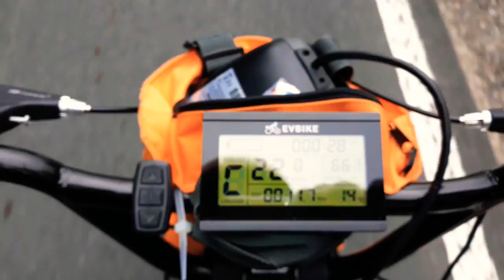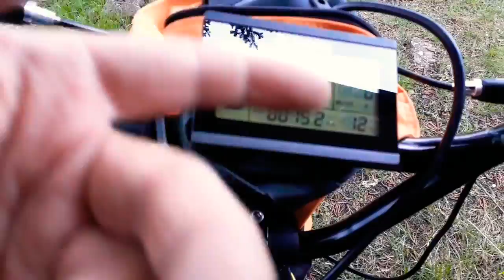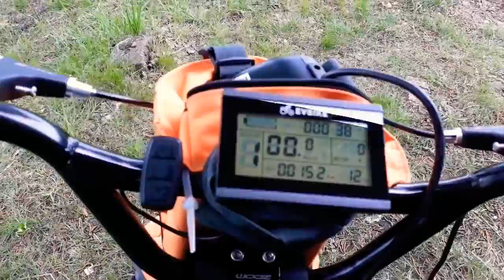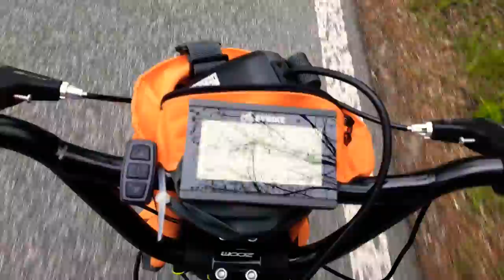ELEKTROKOLOBĚŽKA S MOTOREM VPŘEDU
Teď chvilku jsem měl zas z Mibky normální brndu, ale už se mě zastesklo po elektrické jízdě tak jsem ji zase oblík jen tak na rychlo, abych si zas mohl zanezdit a zařádit :-) Motor, baterka, vše ve předu se samo odráží ve větší hmotnosti na předek a tak i horšího ovládání stroje a nevyváženosti při přenášení! Takže konfortnější ne určo zadek a baterku na rámu ;-) Ale i tak si na ní parádně zajezdíte :-) Dneska teda 33 km, ale z toho bylo na prasáka jen něco přes dvacet, protože baterka delší dobu ležela a jel jsem dost kopce ;-) Takže konec po svejch :D Zdravim všechny nadšence, mějte se krásně. Křenda ;-)